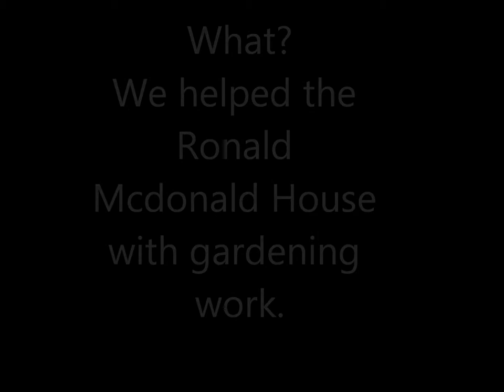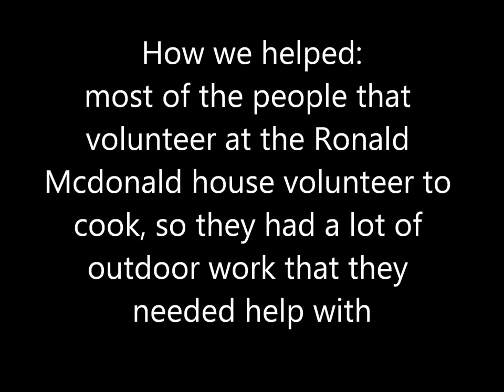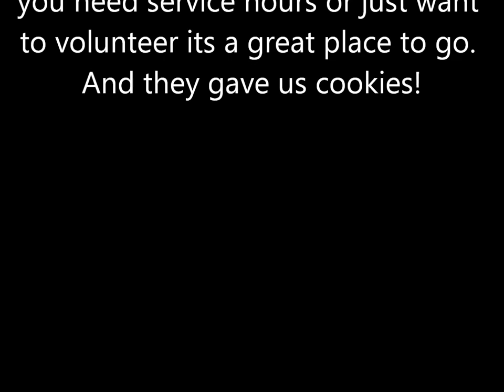Theology project 2014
Theology Project for Mrs. Abler 2014 - Ronald Mcdonald Foundation